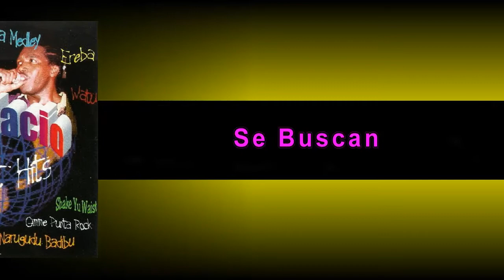Andy Palacio last concert @ Brodies 2007.mp4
Andy Palacio 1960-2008  (live @ Brodies 2007 in Belize City, video captured by Green Dolphin / Claude Nelson Productions.